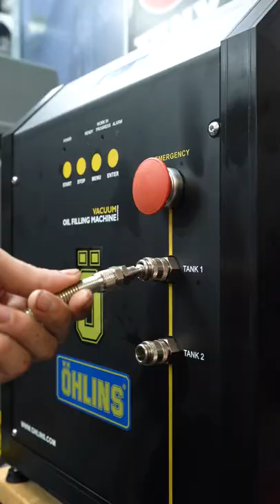Bảo dưỡng - Vệ sinh phuộc Ohlins | Tony Scooter's Service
Short video về kiểm tra, bảo dưỡng và vệ sinh phuộc Ohlins cho các loại xe

- Địa chỉ: 816/8 Trường Sa, phường 14, quận 3, Hồ Chí Minh

© BẢN QUYỀN THUỘC VỀ TONY SCOOTER
© Copyright by TONY SCOOTER - Please don't reup